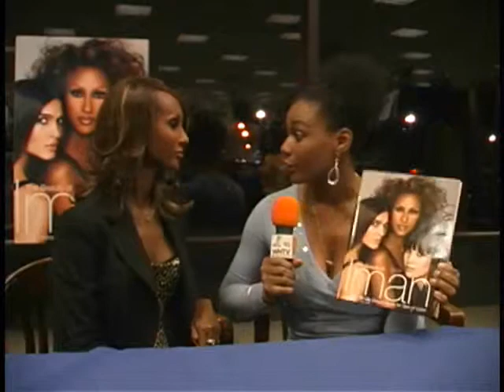Zam Zhinga Media: Bravo's "The Fashion Show"/Supermodel Iman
A candid interview with Bravo's hit show "The Fashion Show Ultimate Collection" & Supermodel Iman.   Iman talks to us about her new makeup book and offers tips to correct make-up application.